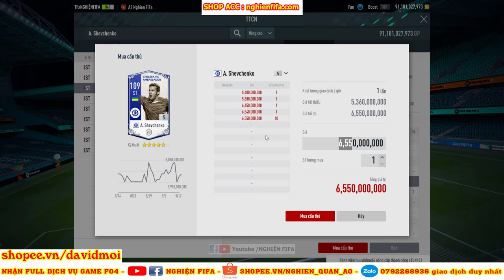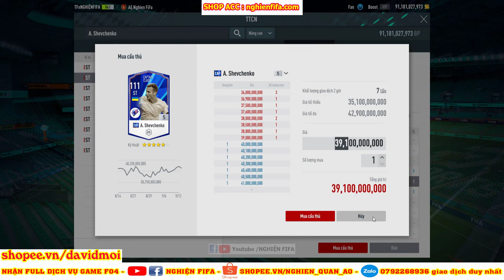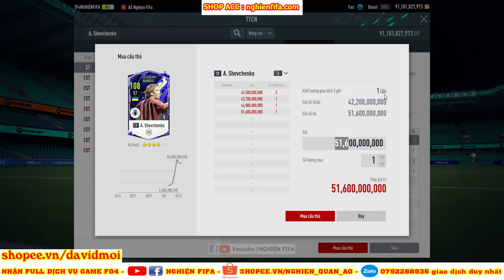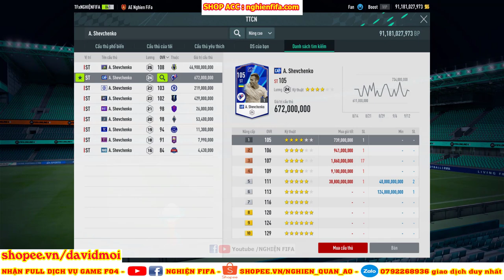REVIEW FO4 - GIẢI MÃ ANDRIY SHEVCHENKO FO4 CÁC MÙA GIẢI - CHÚ LINH DƯƠNG HỒI SINH - NGHIỆN FIFA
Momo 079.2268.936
Anh em ủng hộ 1 LIKE 1 SUB để mình ra các video chất lượng hơn nhé !!!

If any owners has an issue with any of the uploads please get in contact  and it will be deleted immediately. Thank you for your coopertation.

Nếu có bất cứ vấn đề liên quan đến bản quyền nội dung, hình ảnh... các bạn vui lòng liên lạc mình theo địa chỉ  để giải quyết nhé. Mình sẽ cùng nhau làm việc nhanh và trên tinh thần hợp tác nhất có thể ^_^

© Bản quyền thuộc về NGHIỆN FIFA

Best NGHIỆN FIFA
Fifa Online 4
fifa
2020 fifa online 4
live stream fifa online 4
NGHIỆN FIFA Stream